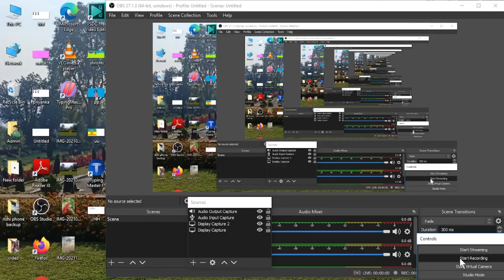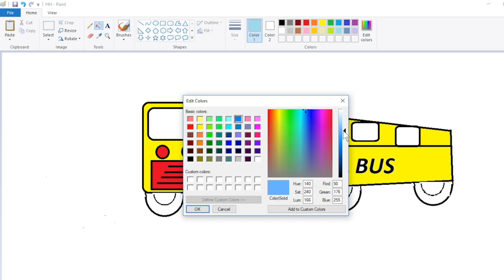How to Colour School Bus in MS Paint Sleeper Bus on computer using Ms Paint in easy steps Parts-2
How to draw Luxury Bus on computer using Ms Paint
How to draw School Bus on Computer using Ms Paint
how to draw house in ms paint
simple ms paint drawings
luxury bus
computer mein ghar kaise banaen
computer paint drawing
bus drawing
school bus drawing
ms paint

By srishtee arts